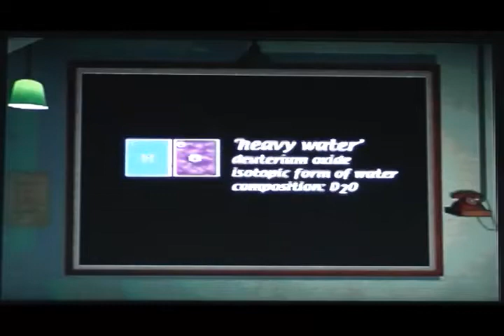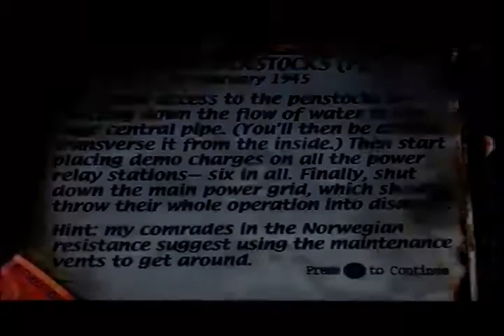Medal of Honor 5-1 The Roaring Penstocks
The Roaring Penstocks. A Norwegian Hydro Plant making Heavy Water. Shut down the Nazis and the plant.